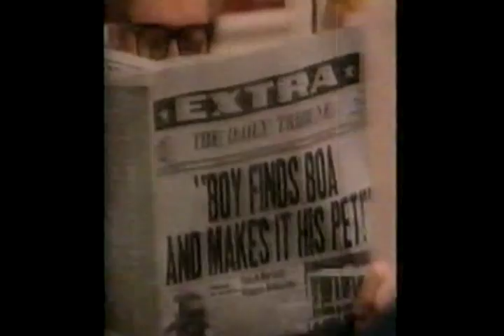MMC6 - That Darn Boa Constrictor (Updated)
Starring Justin Timberlake with Terri Eoff/Misner, Fred Newman, JC Chasez, Tony Lucca, Marc Worden and Matt Morris

Featuring JC in peril

Voice over by Dale Godboldo